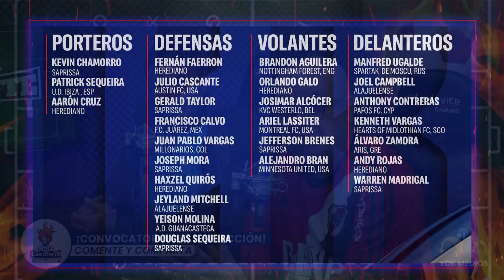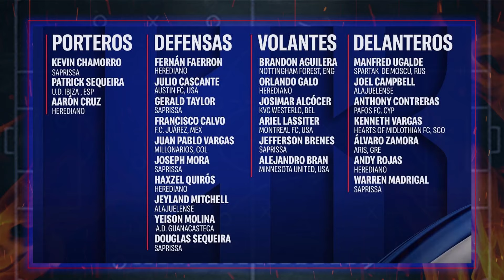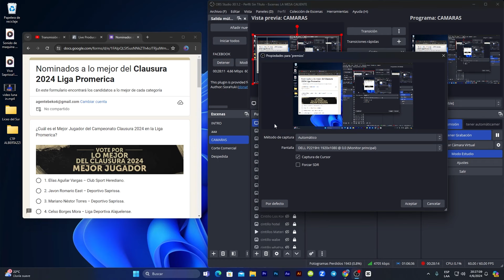¡Los Premios serán para el Monstruo!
¡Covocatori de la sele y nominaciones de UNAFUT!

Hablamos de la Final de la Champions. Convocatoria de la Selección Nacional, ¿Quién falta en la Sele?. Nominaciones de la UNAFUT... ¿Van a votar? Mejor jugador Extrangero, Mariano Torres jugó 2 partidos...  De estos que tenemos de mejor portero, ¿cuál debería ser titular en la selección? Falta de seriededad del Fogueo, pero coo están acomodados no hablan... no les llega la camiseta de la sele... las cosas hay que decirlas,  estas nominaciones lo hacen por Marketing, faltan y sobran nombres. Renovaciones y movimienientos en el fútbol nacional.

00:36 - Bienvenida y homenaje al Real Madrid, presentación del elenco... Hablamos de la Final de la Champions
10:25 - Llamado a la calma
11:20 - Pauta Taller Wabe
11:48 - Convocatoria de la Selección Nacional...
12:50 - ¿Zorro le gustó la lista?... No me gusta lo de Jeferson Brenes.
14:03 - ¿Porto le gustó la lista?
14:38 - ¿Wilkerth le gustó la lista?... No me gustó que el técnico habló y siempre llamó a Faerron
16:15 - Gustavo Alfaro me decepcionaste, se te cayeron lo pantalones, ud lo dijo en Conferencia de prensa... y llamaste a Faerron
17:30 - Me gusta que quedan pocos jugadores del mundial pasado
18:10 - Me sorprende lo de Carlos Mora... Zorro y Loco debaten
18:58 - Está de acuerdo con lo de Farreon... Porto responde Wilkerth
19:46 - ¿Quién falta en la Sele? Alonso Martínez no está e la Selección... si sigue en ese nivel ahorita lo llaman
21:35 - Nominaciones de la UNAFUT... ¿Van a votar? Zorro solo voyaría para la Champions
23:45 - Pauta  Materiales Eléctricos E y R
24:40 - Le cae mal Viicius y Real Madrid al Zorro
25:40 - Mejor jugador del Torneo Nacional... Hay votaciones divididas... Qué hace Celso en esa lista (Loco)
27:34 - Mejor jugador sub21, Pereza no lo premiaron en la selección...
30:43 - Mejor jugador Extranjero, Mariano Torres jugó 2 partidos... Zorro concluye, no hagamos esto saprissistas, me extraña ver a Fidel, por que no está James que fue mas regulr, escogen al que fue campeón... me sorprende que no esté James que fue punto alto en Alajuela... ahí están sobrando nombres...
33:31 - Mejor Portero...No podemos ser como Diego Luna, Debería ser Moreira...
36:45 - De estos que tenemos de mejor portero, ¿cuál debería ser titular en la selección?
Chamorro no puede etar en la selección de Costa Rica... Lezcano se proyecta bien, pero Heredia lo fauleó.
39:00 - Falta de seriededad del Fogueo, pero como están acomodados no hablan... no les llega la camiseta de la sele... las cosas hay que decirlas
41:20 - Mejor ténico, no hay discusión. Medford dirigió 15 minutos, esta nominación lo hacen por Marketing, es a lo italiano... Horacio clasificó al torneo centroamericano... bromean sobre posibles nominaciones
42:48 - Pauta Gran Hotel Ronald
43:45 - Pauta Productos Diana
44:45 - Mejor técnico Vladimir, Tetracampeón, pero dejarn de nominar nombres...
45:55 - Mejor gol...
47:20 - Hacemos el resumen de las nominaciones...
49:04 - Renovaciones y movimienientos en el fútbol nacional...lo de la liga es un relajo... Barrantes se retira en Puntrenas y rerea a la Lga a dirigir...
51:35 - Chamorro va a Portugal a ver a la Virgen de Fátima...
25:00 - Saludos de nuestros panelistas... y despedida del programa